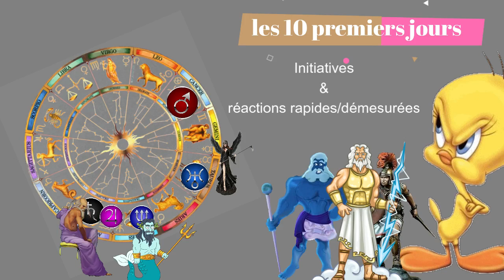BULLETIN ASTRO MAI 2021 - BYKOKOLOU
je vous présente aujourd'hui les énergies astrologiques du mois de mai 2021. Les évènements du mois :
- mars est en cancer
- jupiter entre en poissons
- opposition Mars/Pluton
- sextile Mars/Lilith
- trigone Pluton/Lilith
Nous voici à un moment important de notre année !

Outils de développement personnel et spirituel :

* le message caché des saboteurs : la version 2.0 de cette formation est active: nouvelles vidéos, réorganisation
cette formation vous conduit petit à petit à comprendre l'ensemble du fonctionnement de votre zone de confort afin que vous puissiez en "sortir" de manière consciente et efficacement (sans reproduire vos schémas par la suite)

Le code karmique: un chemin spirituel pour un véritable travail intérieur ...

Les guides astro 2021 sont disponibles !

Pour vous les procurer:
version livre broché (environ 200 pages par titre) et version ebook

LE GRAND GUIDE ASTRO 2021

➡️ SUR MON SITE : Version pdf interactif, en version light ou complète (voir descriptions sur mon site)

➡️ si vous souhaitez me soutenir ... ou en visionnant des pubs sur utip
➡️ découvrez mon dernier livre : les petites histoires à méditer

Odysée (chaine comme youtube - les pubs en moins, et la possibilité de me soutenir avec des points... )